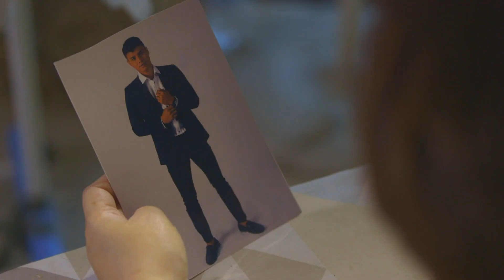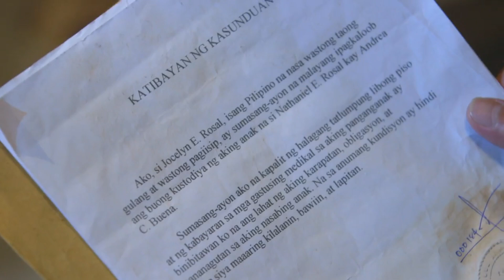Love in 40 Days | Full Episode 86